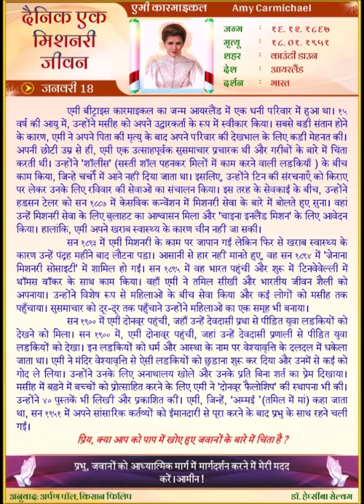Amy Carmichael (HINDI) Daily One Missionary Biography